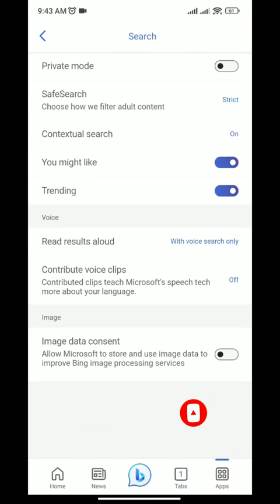How to Enable SafeSearch on Microsoft Bing app | Techno Logic | 2023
Hello everyone, welcome to Techno Logic. In this video, we'll learn how to turn on Safe Search on Microsoft Bing app in simple steps.

Track: Meet & Fun!